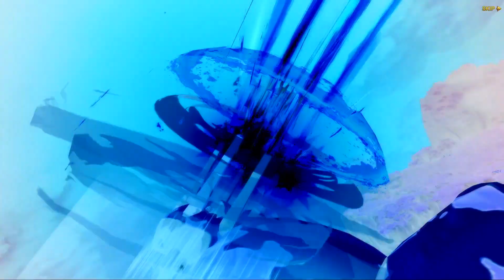SO MANY FESTIVAL UNITS! Festival Merlin Summons | Seven Deadly Sins Grand Cross